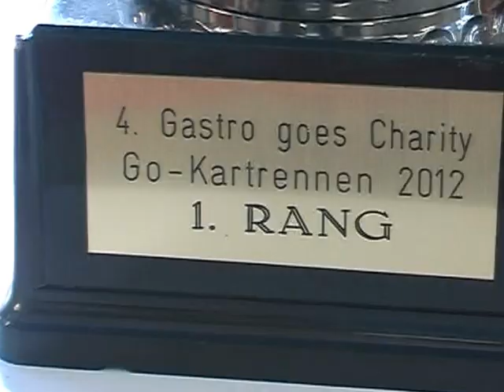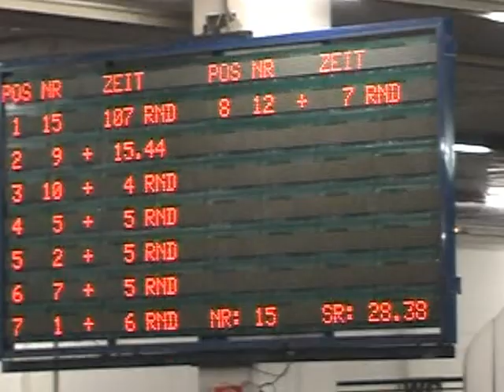Kartbahn Treff Feldkirch - Gastro Charity Race 2012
4. Gastro Charity GO-KART Rennen auf der Kartbahn in Feldkirch.